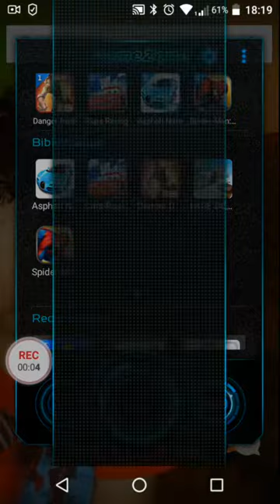from acer game zone liquid zest 4g test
acer liquid zest 4g test